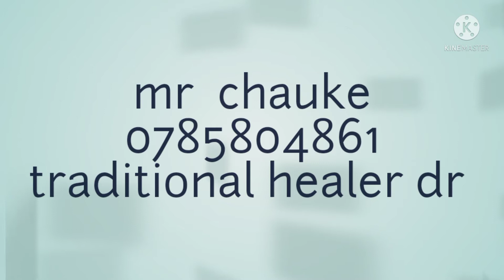Mr Chauke vutitivisi bya vona as traditional healer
ahee  I douglas maluleke channel

present Chauke lowa traditional healer

Loko mi lava kutwa to tala mo langutisa kwala ka channel ya Mina mi teka to contact Miya tshunguliwa swo tala kwele

makuma
ku wela
xidyisa
ku hlamba mabadi
ku biwa muti

na swi tala tala

location

va tshama kwala tembisa ivory park